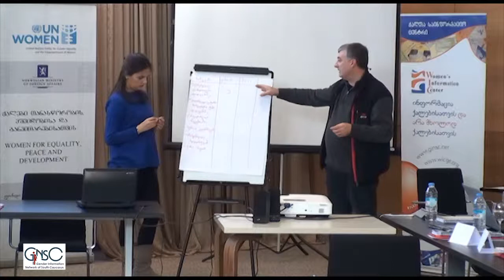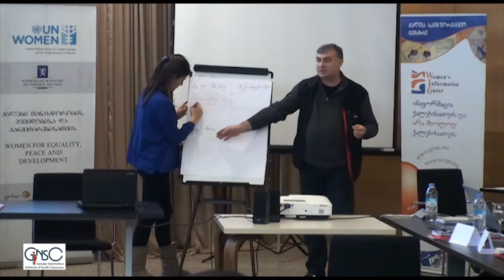ტრენინგი,,ერთი ფანჯრის პრინციპის შემაჯამებელი შეხვედრა“ჩატარდა გუდაურში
19-21 დეკემბერს ქალტა საინფორმაციო ცენტრმა ,,ერთი ფანჯრის პრინციპის შემაჯამებელი შეხვედრა“ ჩაატარა. შეხვედრაში მონაწილეობდნენ ხუთი მუნიციპალიტეტის წარმომადგენლები გორიდან, ზუგდიდიდან , საჩხერიდან, თეთრიწყაროდან და მარნეულიდან.
შეხვედრაზე იმსჯელეს ერთი ფანჯრის პრინციპის შეხვედრების მეთოდოლოგიის შესახებ, განიხილეს 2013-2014 წელს აღნიშნული მეთოდით მუშაობის შედეგები, მოგვარებული პრობლემები და ძირითადი გამოწვევბი.
შეხვედრაზე ასევე, ისაუბრეს როგორც გენდერული თანასწორობის - ძირითად ცნებებსა და განსაზღვრებებზე, ასევე გენდერული როლებზე  და სტერეოტიპებზე.
მონაწილეები  გაეცნენ რეკომენდაციებს, რომელიც სახელმწიფომ მიიღო ქალთა მიმართ დისკრიმინაციის ყველა ფორმის აღმოფხვრის შესახებ კომიტეტზე (CEDAW).
შეხვედრის ბოლოს, მონაწილეები გაეცნენ ერთი ფანჯრის პრინციპის კონცეფციას და შეიმუშავეს სამოქმედო გეგმები, რომლის მიხედვითად შესაძლებელი იქნება ადგილობრივ დონეზე აღნიშნული მეთოდის დანერგვა.